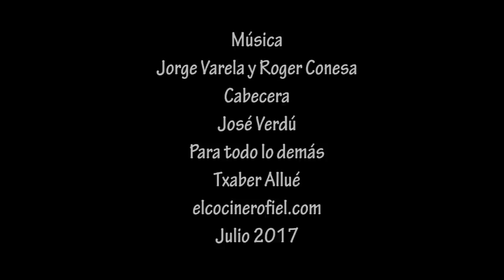Spaghetti con pesto gomero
Unos espaguetis o spaghetti con una mezcla entre el pesto siciliano y el almogrote gomero. Un mix con nueces que ha quedado bien.

Ingredientes:
500 g de spaghetti
2 l de agua
8 g de sal
200 g de queso curado
150 g de nueces
30 g de carne de pimiento choricero
4 dientes de ajo
1 guindilla seca
Aceite de oliva virgen extra
Pimienta negra
Sal